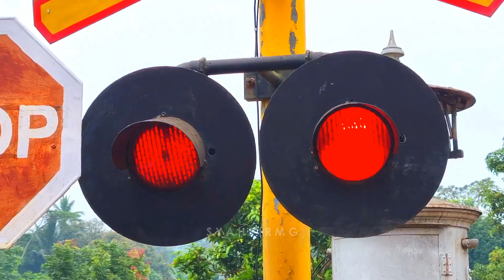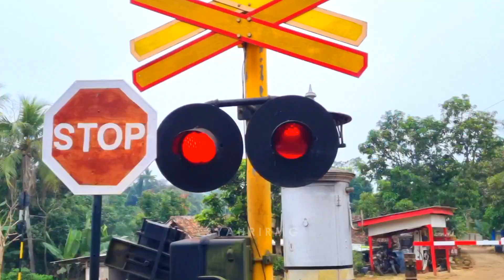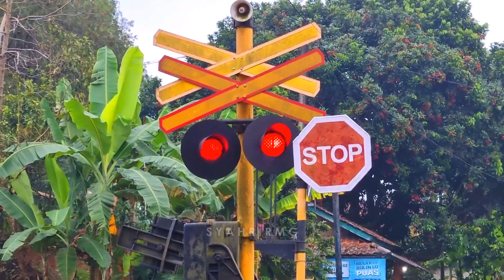Perlintasan Kereta Api Sirine Tercepat Sekarang Lampu Palangnya Sudah Menyala!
Revisited mengunjungi lagi perlintasan Kereta Api dengan sirine tercepat JPL 299 Patrol, antara Stasiun Cisomang - Cikadongdong karena ada update lampu palangnya sudah menyala semua!